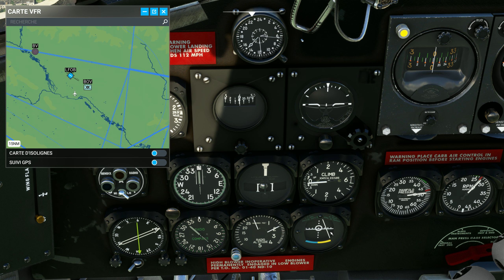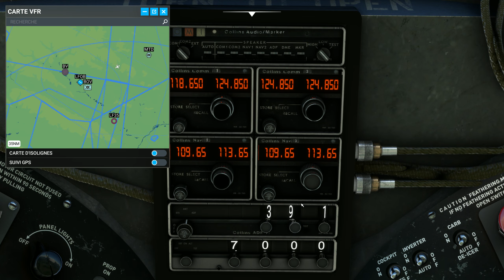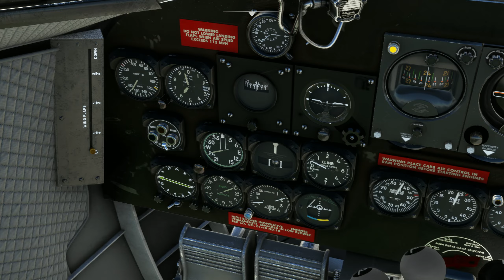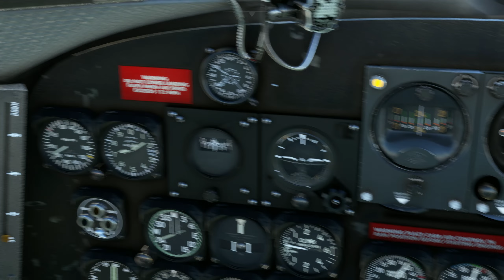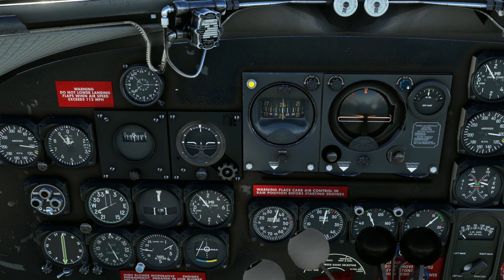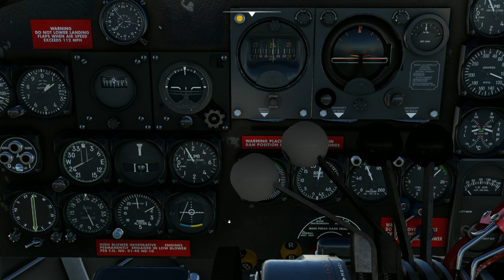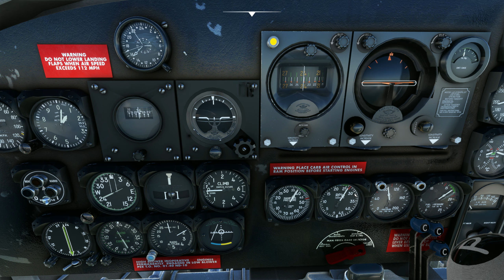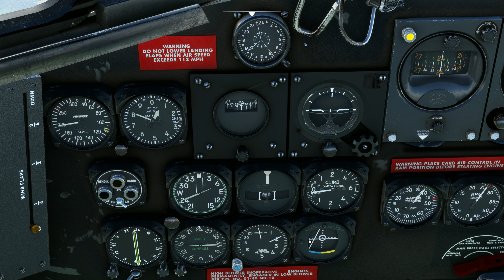Douglas DC3 Radio navigation et montée avec le gyro pilote.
explication du VOR  et ADF avec les instruments associés.

paramètres de monté      PA 36 RPM 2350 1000ft /mn vitesse 105 Knt
paramètres de descente PA18 RPM 2000 500ft/mn
Voil en croissiere en dessous de 10 000 ft PA 39 RPM 2450 Auto Rich vitesse 190-200 Knt